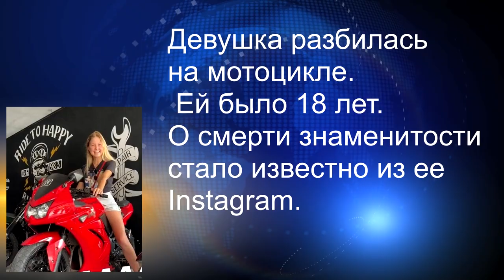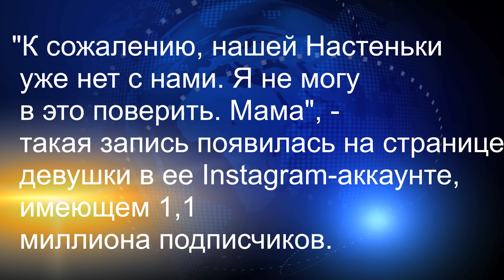ИЗВЕСТНЫЙ ЮТУБ БЛОГЕР АНАСТАСИЯ ТРОПИЦЕЛЬ РАЗБИЛАСЬ В ДТП НА БАЛИ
Известная блогер из России скончалась в результате ДТП на Бали. Девушке шел 19 год. Блогер утверждала, что свой первый миллион она заработала в 15 лет. Она учила других, как зарабатывать в сети.
На индонезийском острове Бали трагически погибла известная российская блогер Анастасия Тропицель. Девушка разбилась на мотоцикле. Ей было 18 лет. О смерти знаменитости стало известно из ее Instagram.

КАРТА АЛЬФАБАНК УКРАИНА  ГРИВНА 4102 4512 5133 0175
КАРТА АЛЬФАБАНК УКРАИНА  ДОЛЛАР 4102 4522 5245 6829